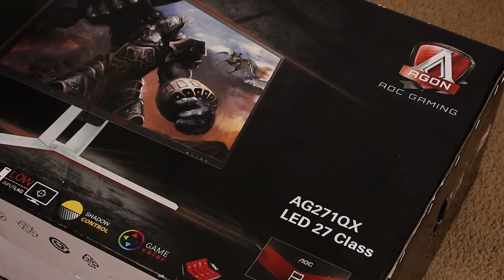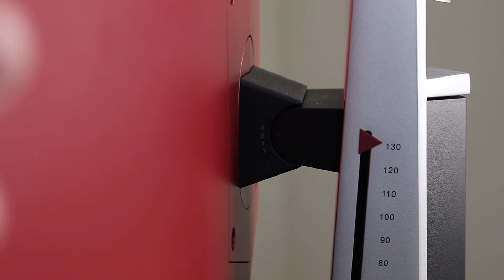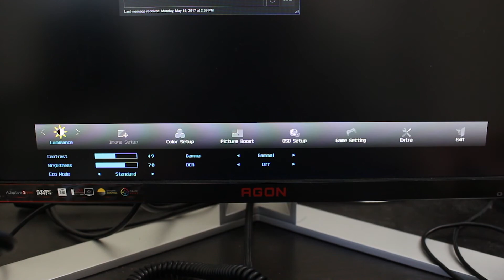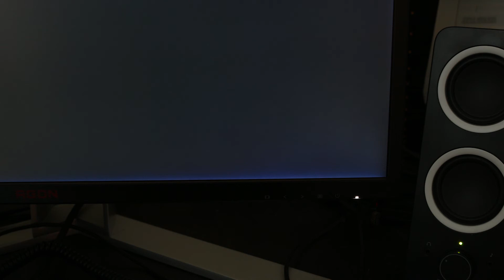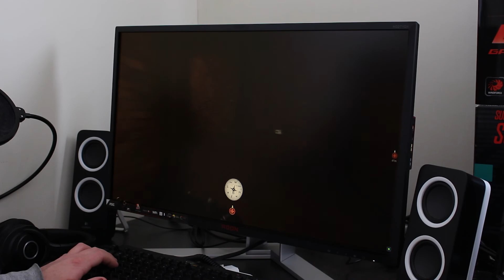AOC Agon AG271QX Monitor Review (27inch 1440p 144hz)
In today's video I review my new 27inch 1440p 144hz gaming monitor the Agon AG271QX. I apologize for the cruddy video quality, my Canon T5I just can't do this monitor justice.

my current editing rig:
Intel i5-7600k
MSI Z270 SLI Plus Motherboard
Gigabyte Gaming G1 GTX 1070
16gigs DDR4 RAM
700watt Fatality PSU